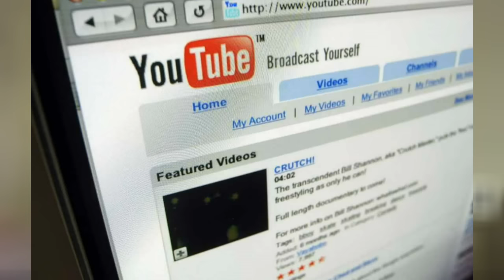YouTube Offre 100 000 euros Par An à Des YouTubers ! Christodu69